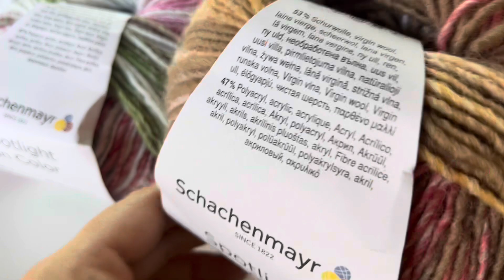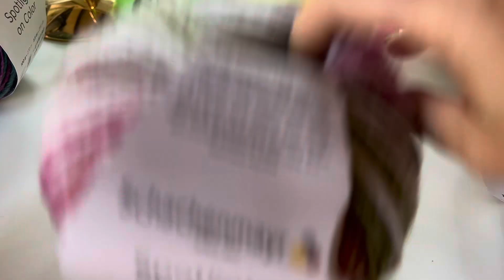ЭТО БОМБА!!! 💣🔥🍁РОСКОШНЫЙ БЕРЕТ «СНЫ О ЛЕТЕ»! МАСТЕР-КЛАСС ❤️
Вяжем красивейший берет! Подробный мастер-класс!

В период с 17 по 30 сентября в Nataly Masters Store действуют:

1. СКИДКА 15% на весь ассортимент брендов Schachenmayr, Rowan, Lamana (скидка применяется нашим менеджером при обработке заказа, если ваш заказ подпадает под эту акцию, пожалуйста не производите оплату сразу);
2. При покупке любого набора спиц или крючков стоимостью выше 5 тыс. рублей, в подарок Вы получаете два моточка декоративной итальянской пряжи Lana Gatto Argento;
3. При первом заказе на сумму свыше 3 тыс. рублей, в подарок Вы получаете моток французской пряжи Bergere Luxe (100% полиэстер, в 50 граммах 310 метров);
4. Новое пополнение раздела РАСПРОДАЖА, скидки до 40 процентов, раздел доступен по ссылке
5. БЕСПЛАТНАЯ ДОСТАВКА ДО ПУНКТА СДЭК при заказе от 10 тыс. рублей;
6. При заказе от 20 тыс. рублей, в подарок Вы получаете великолепный держатель для акссесуаров Lantern Moon "Baabs" стоимостью 3500 рублей!

РАБОТАЕТ❗️КРУГЛОСУТОЧНО❗️БЕЗ ВЫХОДНЫХ, отправляем быстро со склада 👍🙂 в МОСКВЕ.
Оплата любой картой!
Доставка ПО ВСЕМУ МИРУ!
Самовывоз из шоурума (Москва).